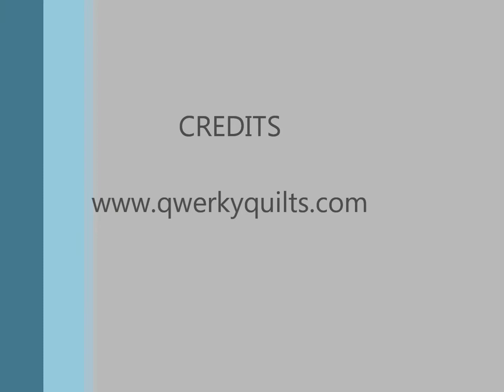Qwerky Quilts 3D Bedding Jacquard Designs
Qwerky Quilts has an extensive collection & range of 3D Quilt Covers & 3D Bedding Australia. One of the leading suppliers of 3D Quilt Cover sets and 3D Bedding in Australia. Offering, Kids Bed Linen online and cheap Bed Linen Australia wide. Fashionable 3D Comforter sets, Quilts Covers, Duvets, Blankets, Cushions and Pillows with the best quality. Our aim is for complete customer satisfaction.